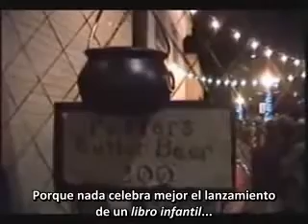Critico de la nostalgia Especial Lanzamiento del 7o libro de Harry Potter